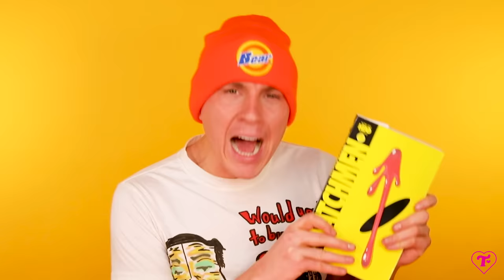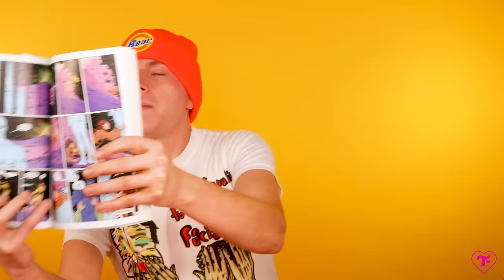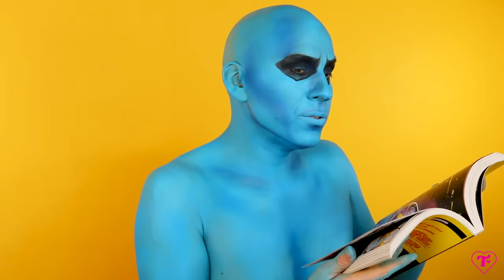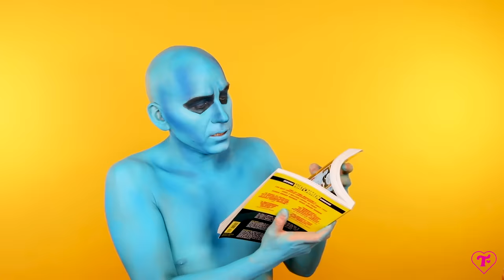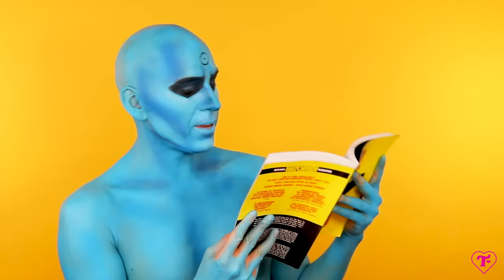Trixie Mattel Transforms Into Dr. Manhattan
Are superheroes just drag queens with special powers? Trixie turns herself into the most powerful superhero ever drawn, Dr. Manhattan of the Watchmen franchise.

Executive Producer: Trixie Mattel
Producer: Brandon Lim
Editor: Nick Walker
Post Supervisor: Jess Stevens